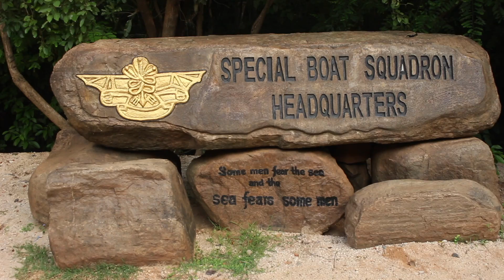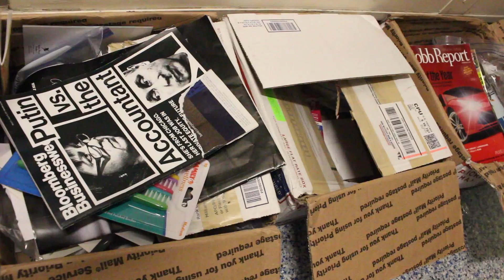Opening Holiday Care Packages on a Navy Ship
We open a mysterious care package and read the letters from John Jay High School's Italian Honor Society in New York. The following took place during the Holiday season of 2016/2017.